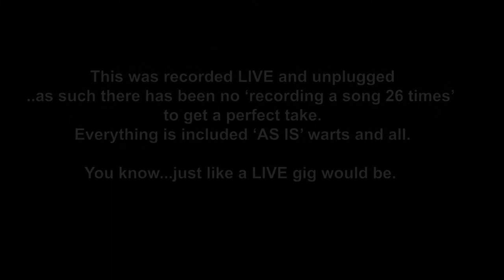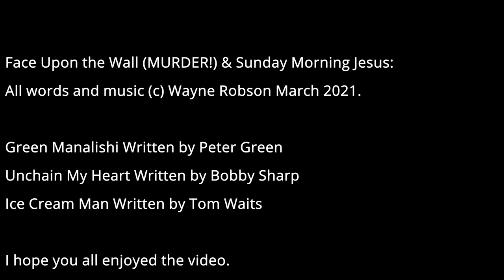Wayne Robson - LIVE :: Unplugged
100% recorded LIVE with only an acoustic guitar, 2 microphones and nowhere to hide!  I treated this like a live performance,  so there were no redo's a hundred times to get the perfect take.   What you see here is what you get in this live performance gig.

The only effects used on the guitar were and octave pedal to add in the bass lines and some reverb and a splash of delay on the vocals.

This  LIVE video also sees the debut of 2 unheard before songs of mine that will be eventually re-recorded and on my next album.   These are 'Face Upon the Wall (MURDER!)' and 'Sunday Morning Jesus'.

It was recorded in front of a greenscreen with a completely CGI background added (as I figured people were sick of seeing musicians play in their front rooms over the last year.).

Recorded on Thursday 25th March 2021

Special thanks to:
Ste Hall for loan of the mixing desk
Matt Connor for loan of the recording interface.

Gear used:

Sure Sm57 mic
C1 Condenser mic
Faith Venus Acoustic
Boss OC3 Octave pedal

Digital set uses assets created by Aiko Shinohara